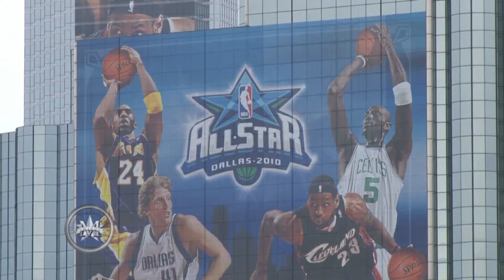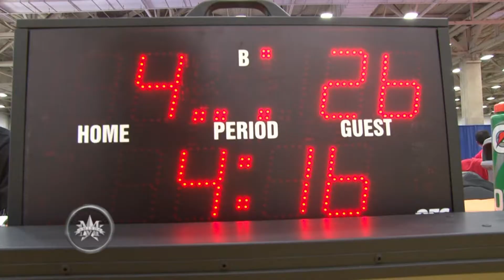Agnew All-Star Jam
The Agnew Middle School girl's team participates in the Gatoraide All-Star Jam Session Invitational during the NBA All-Star weekend.